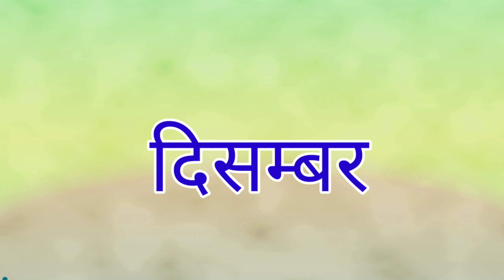Month of the year || महीनों के नाम @nanhemunnetv1924📺